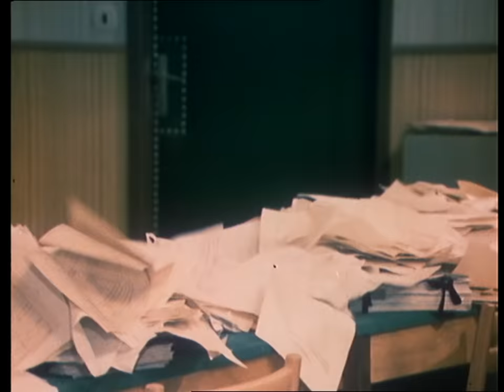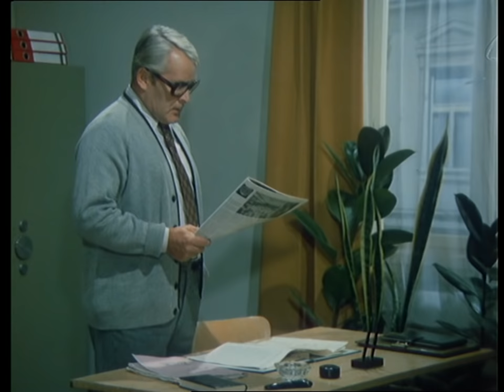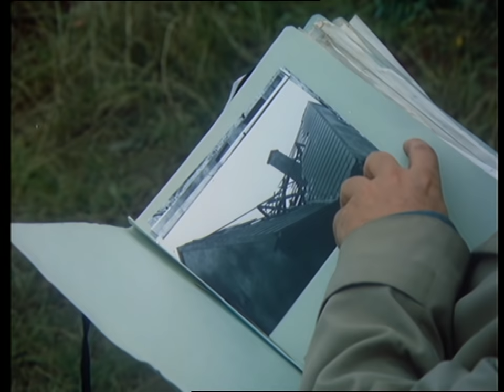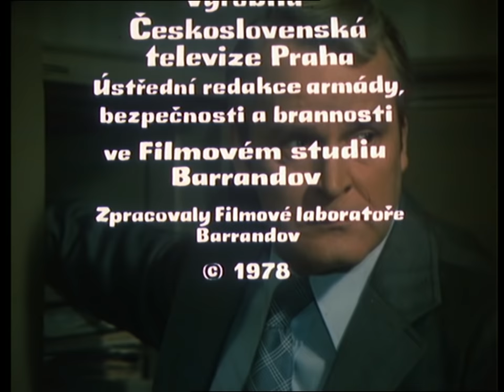30 případů Majora Zemana - 26 Studna celý film cz HD 1969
30 případů Majora Zemana - 26 Studna celý film cz HD 1969
Tridsať prípadov majora Zemana
Režie: Jiří Sequens st.
Předloha: Oldřich Železný (povídka)
Scénář: Jiří Sequens st., Vladimír Fiala, Jiří Svetozar Kupk… (více)
Kamera: Václav Hanuš, Josef Hanuš
Hudba: Zdeněk Liška
Hrají: Vladimír Brabec, Rudolf Jelínek, Miloš Willig, František Němec, Ladislav Mrkvička, Vladimír Ráž, Josef Větrovec, Emil Horváth ml., Renáta Doleželová, Pavla Maršálková, Radoslav Brzobohatý, Jiří Holý, Regina Rázlová, Alena Vránová, František Hanus, Zdeněk Dítě, Luděk Munzar, Petr Haničinec, Josef Langmiler, Jiří Adamíra